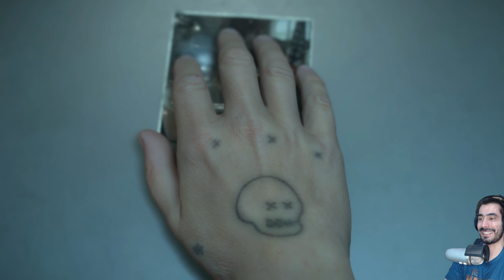THE END (SAM STORY) | Death Stranding Ep. 71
TLDR: The game ended and we're about to see Sam's story

CHANNEL
Hey there, gaming enthusiasts! I'm André, and I'm thrilled to welcome you to my gaming universe. Whether you're a seasoned gamer or just starting out, there's something here for everyone.

Join me on thrilling adventures, in-depth reviews, and entertaining reactions as we explore a wide array of games across different genres and platforms.

Immerse yourself in the intense world of survival and strategy games. From heart-pounding challenges to strategic triumphs, you won't want to miss a moment.

Thank you for being part of this incredible journey. Your support fuels my passion for gaming, and I'm grateful for each and every one of you.

Now, let's embark on epic quests and unforgettable adventures together!